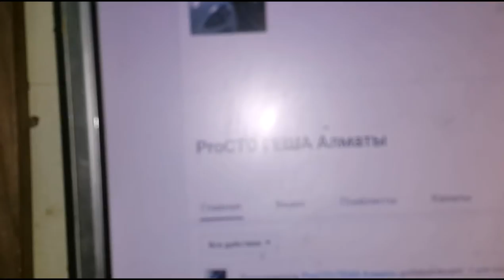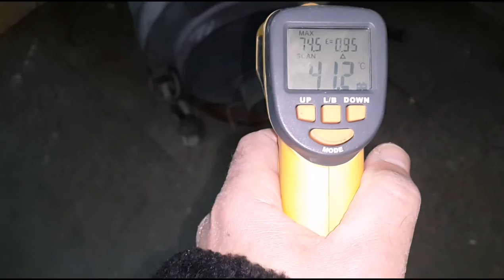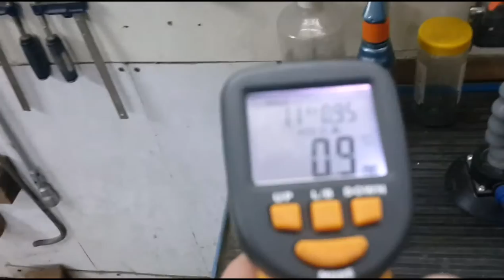ОТВЕТ НА ВОПРОС --- ПИРОМЕТР....